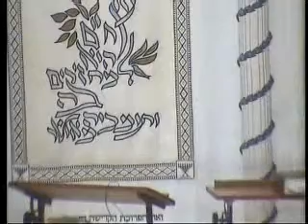הרב דוד פנדל תאמין בעצמך לא להתייאש